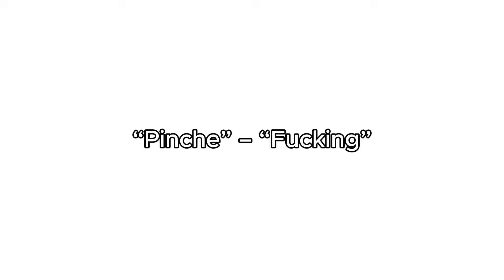don't say these words in spain